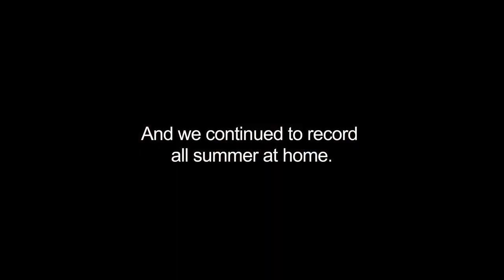SLV debut album TRAILER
Since releasing the Meshell Ndegeocello produced EP, Dig Deeper, we have been writing and performing for over a year.
Debut album coming in 2015.

Live footage from River To River Festival and The Brooklyn Academy of Music (BAM). Photos from The Bunker Studio.

Video by SLV.
Song, "Cheerleader".